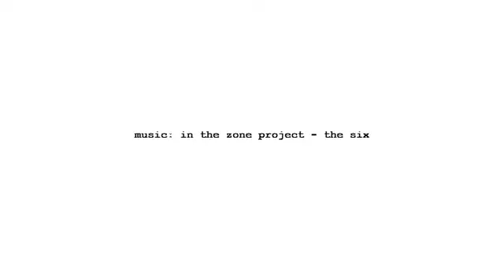Puglia Experience 2010 Draft 4.mov